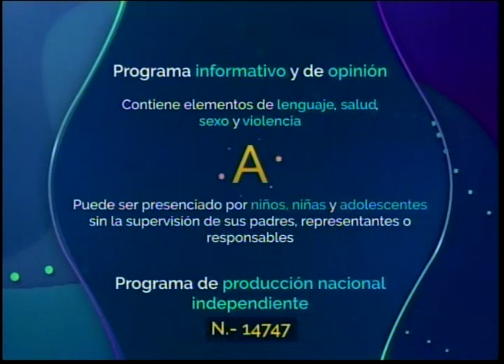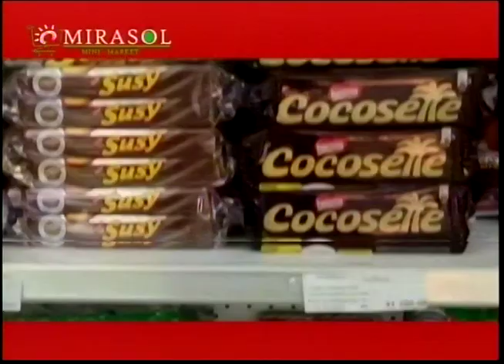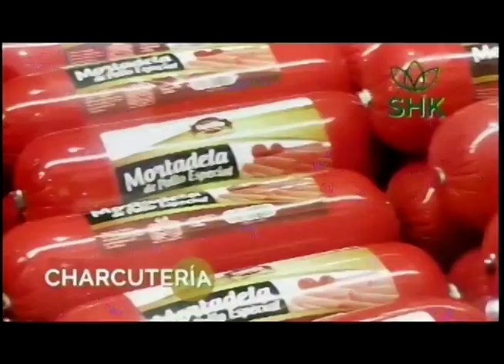a plomo limpio 05 05 2021